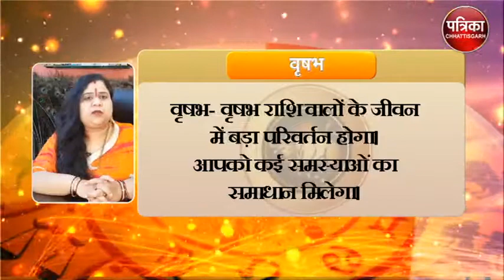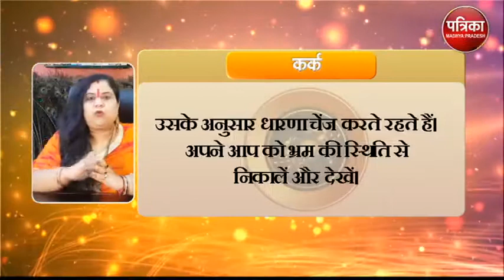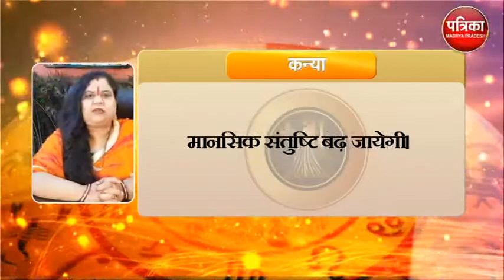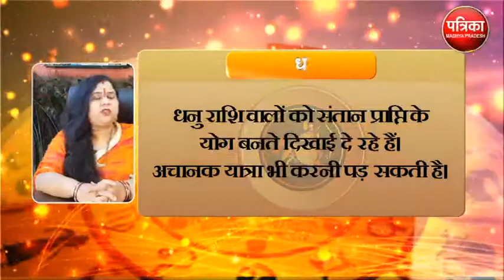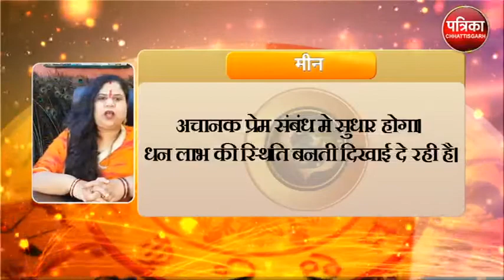Astrology : जानिये कैसा रहेगा आपका आज का दिन ? क्या कहता है आपका राशिफल - MP Patrika